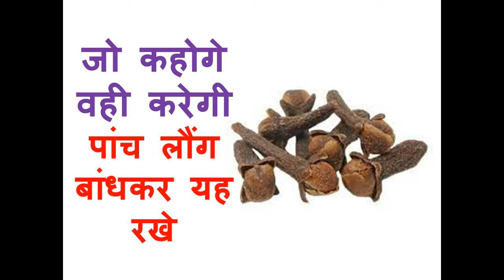जो कहोगे वही करेगी पांच लौंग बांधकर यह रखे वशीकरण आज ही होगा